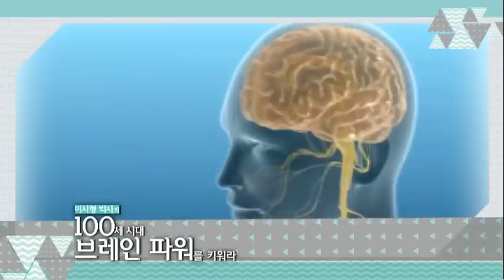이시형 박사의 100세 시대, 브레인 파워를 키워라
[첫 방송] 2014년 3월 12일 (수) 18:00
[진행/PD] 이시형,엄지혜 / 박인식

우리 몸 중 가장 중요한 부분인 뇌.

그러나 사회가 복잡해지면서 뇌는 엄청난 스트레스를 받게 되고, 그로인한 각종 질병이 발병하면서 생명을 위협하기도 하기도 합니다.

이에 대해 신경정신과 전문의 이시형 박사가 전하는 건강하고 똑똑한 뇌 만드는 방법을 전격 공개합니다.